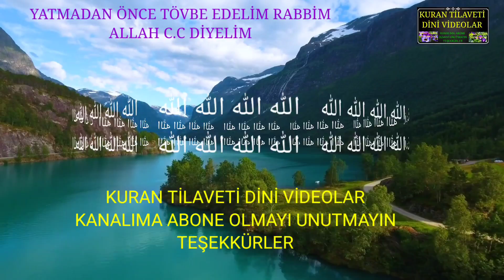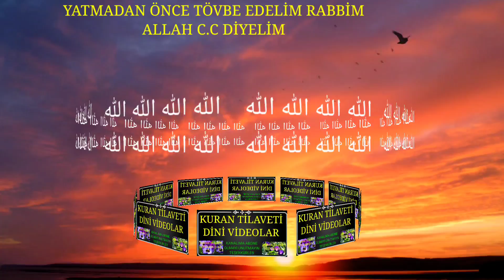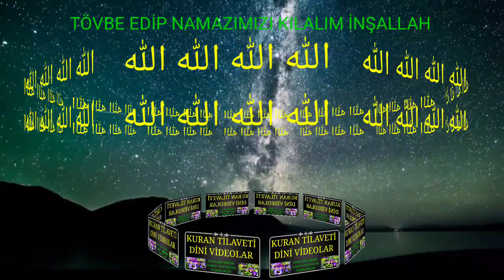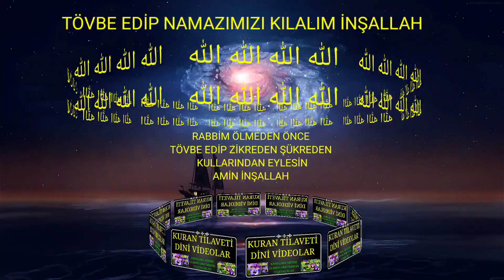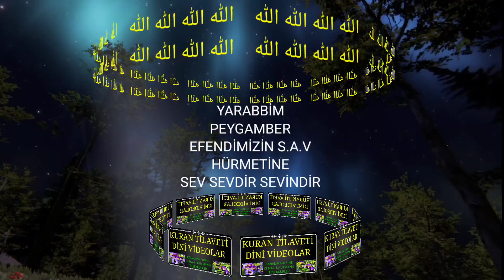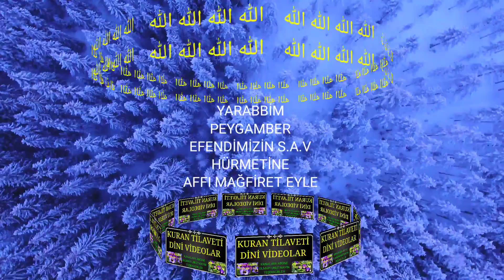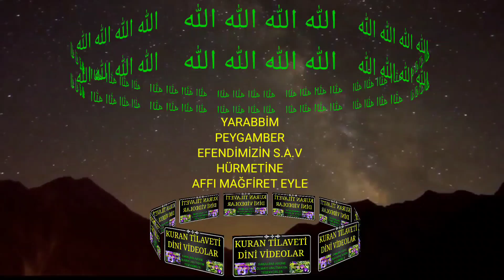ALLAH C.C ZİKRİ ESMALAR ZİKİR MECLİSİ KURAN TİLAVETİ DİNİ VİDEOLAR